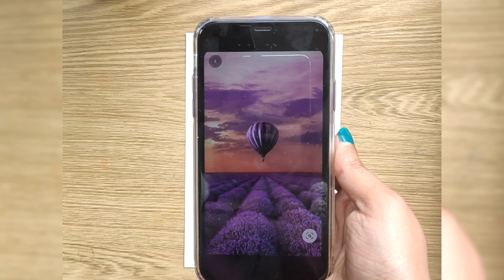Paint with Theresa- Day 30/ Hot air balloon painting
I am an abstract artist and a therapeutic art life coach. I love to channel emotions through art. I hope my videos make you calmer through the storms of life.

I will be giving away my polaroids on Instagram in a monthly competition soon. So be sure to follow me on there.

Items I have used for painting
Faber Castell Brush set

Faber castell acrylic paint

Acrylic paper pack of 25 cut to polaroid size
Canvas for painting

Ross Bugden Music ( free to use)